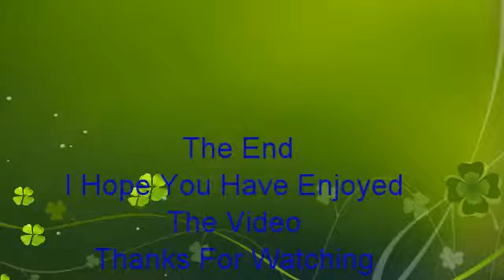Thomson Boeing 787-800 G-TUII On TOM108 Taxing + Taking Off At Manchester Airport On 20/03/2016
Thomson Airways Dreamliner Boeing 787-800 G-TUII On Flight TOM108 Going To (CUN) Cancun Taxing And Taking Off On Runway 23R At (MAN) Manchester Airport On The 20/03/2016